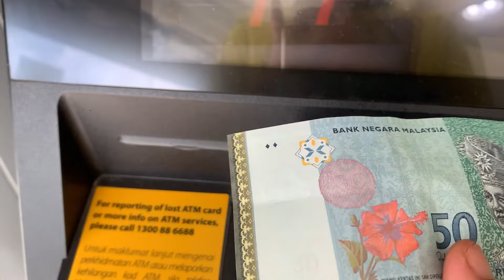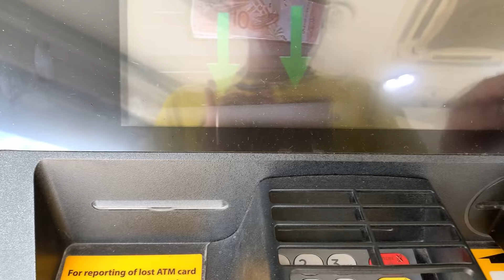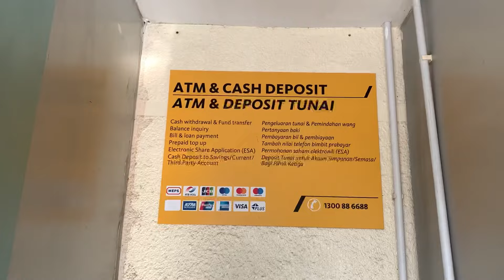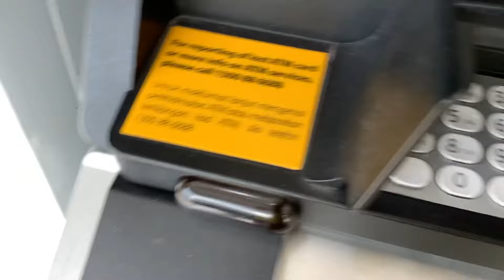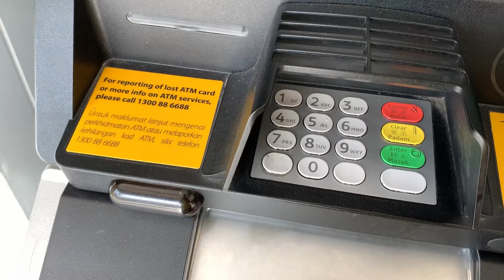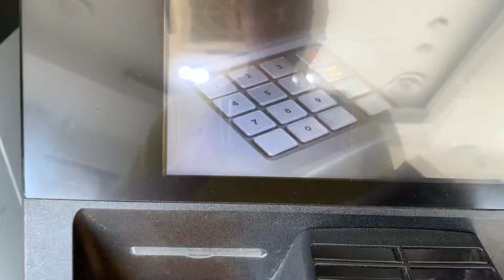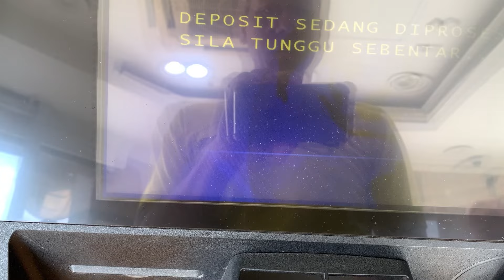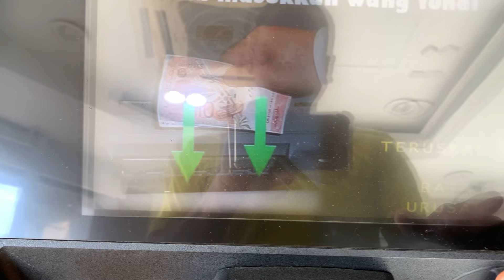KECEWA MESIN ATM MAYBANK XMESRA PELANGGAN😰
Preview usaha bankin duit ke akaun melalui ATM mengecewakan#viralvideo